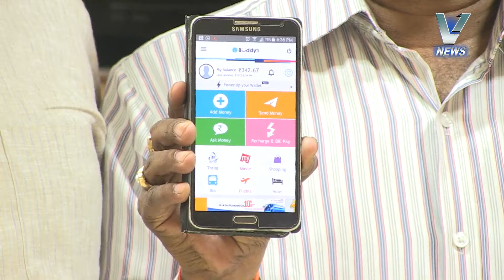03.12.2016 V NEWS 7.30 PART 2